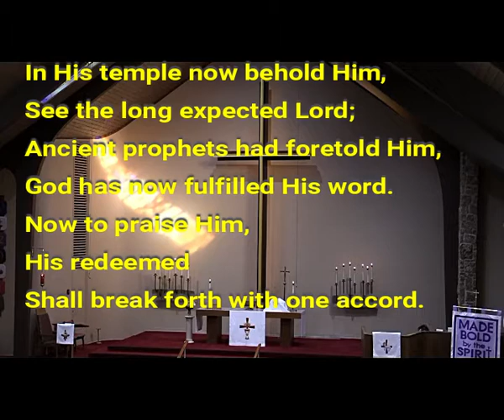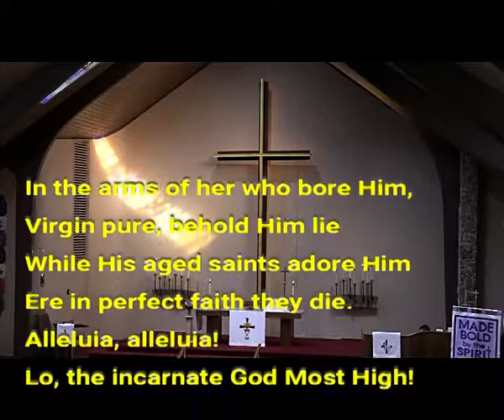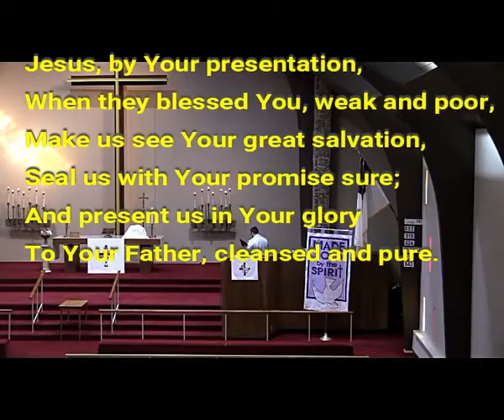2020 02 02 In His Temple Now Behold Him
On the Feast of the Presentation of Our Lord, February 2, 2020, the congregation of Immanuel Lutheran Church of Colorado Springs sang "In His Temple Now Behold Him."  The text is by Henry J. Pye and music is by Henry Purcell.  It is Hymn 519 in the Lutheran Service Book.